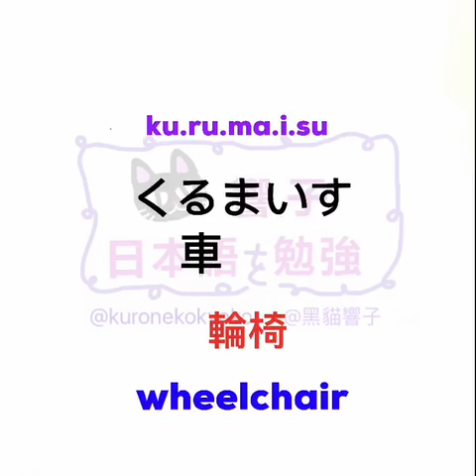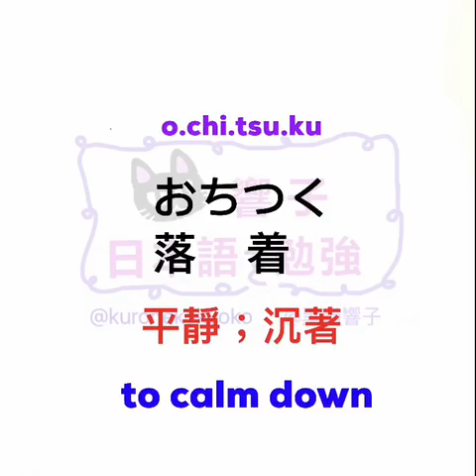JLPT N2 日本語能力試驗 | 大家的日本語 單語 | 日文自學 | Words 269［黑貓響子］